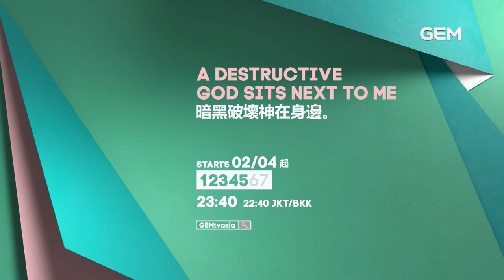Gem TV Asia - A Destructive God Sits Next To Me Mandarin